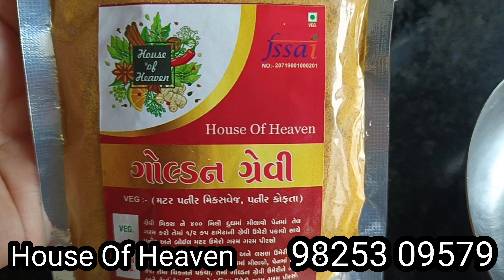House of Heaven New Product. Ready to Eat Gravy 😍 Single And Wholesale Available 🥰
House of Heaven
Is firm By A Lady Whose Husband passed Away when She was 7 Month Pregnant..
She fought with every Situation and guess what she is having loving daughter now 16 year Old...
House of Heaven is Home made ready Greavy with no preservatives yess.
It's easy for all working womens and Students who are away from Home And missing food of Home...
5types of product she is having
1. Red Greavy
2. Green Greavy
3. Golden Greavy
4. White Greavy
5. Pavbhaji Masala

All products is super delicious please try once
And support a Fighter Mom..